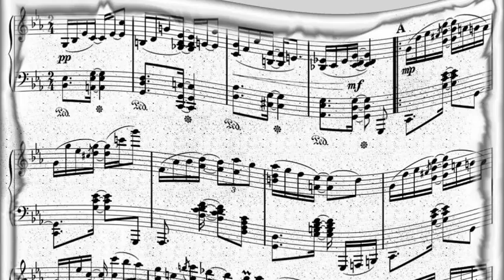Wynonie Harris - Bloodshot Eyes (1951)